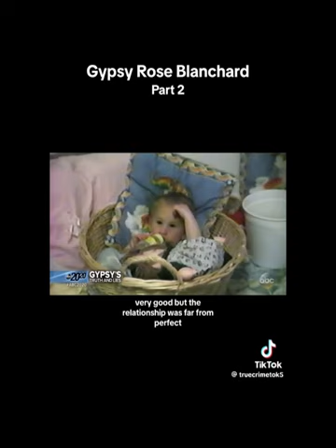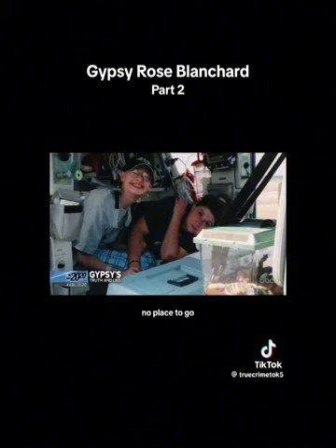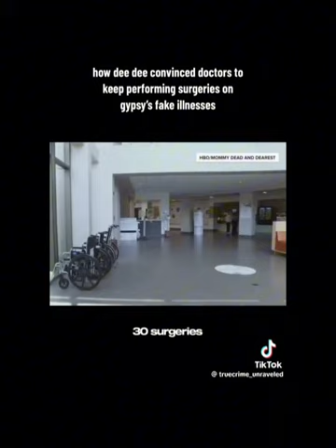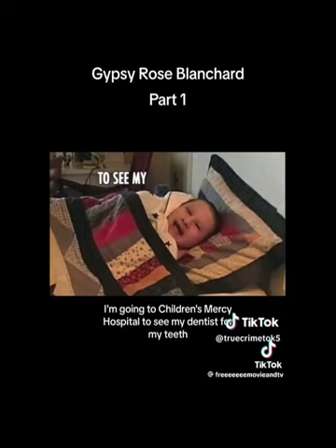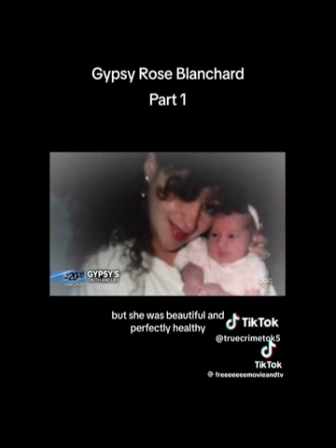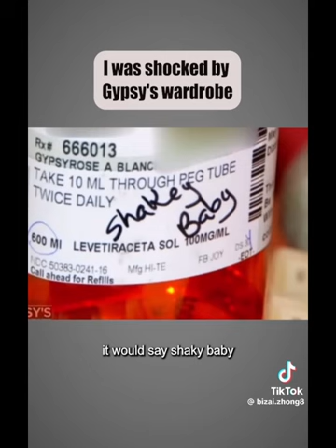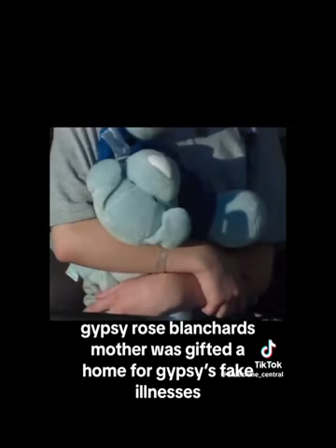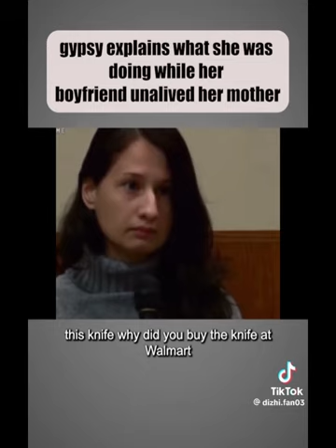Gypsy rose combo